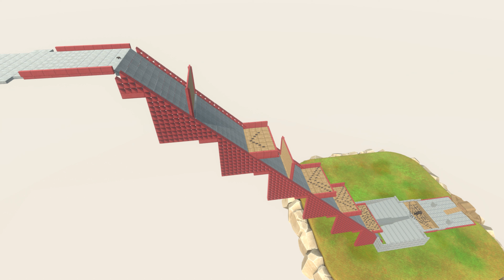Evolved Dinosaurs Jumping Competition - Spinosaurus and T Rex jump into Buffalo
Evolutionary dinosaurs jumping competition. T Rex and Spinosaurus will jump together on black buffaloes. After jumping, they will have to run as fast as possible to safety.
Mod creator: ModTT Simulator, GTS Simulator